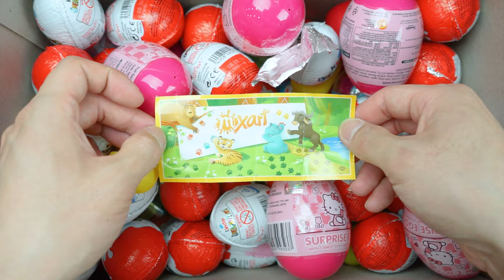Learning Color full box of toys suprise Egg and Kinder Joy play video for kids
Million Toys for kids
Kinetic Sand,Mad Mattr,Play-Doh